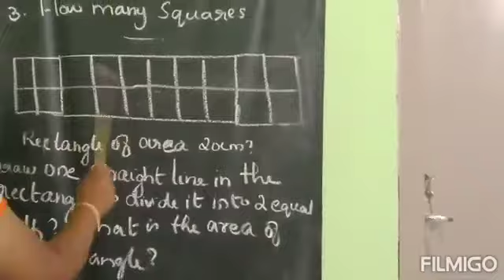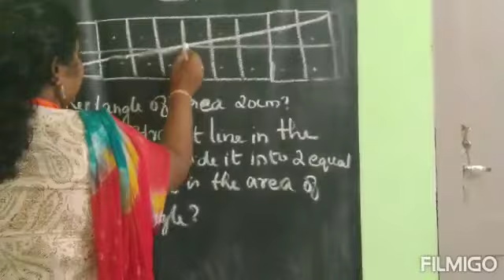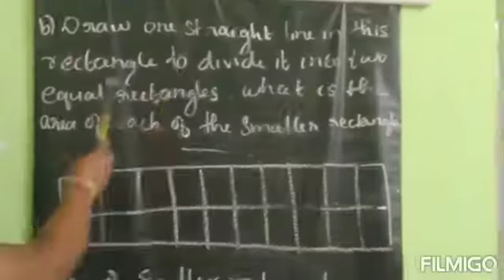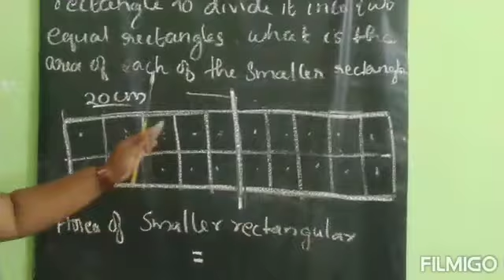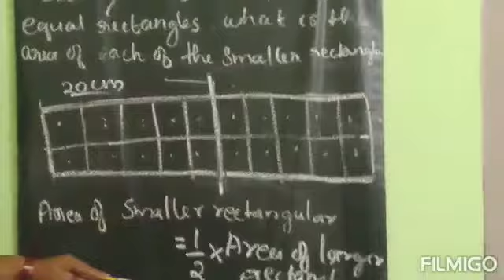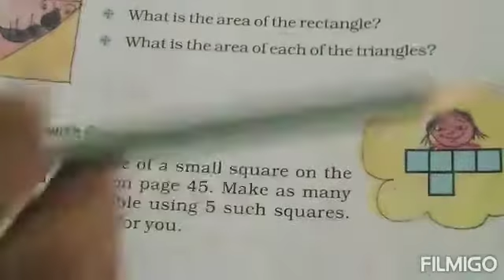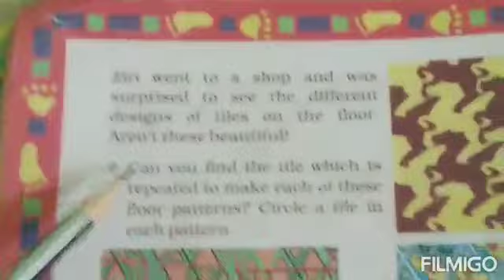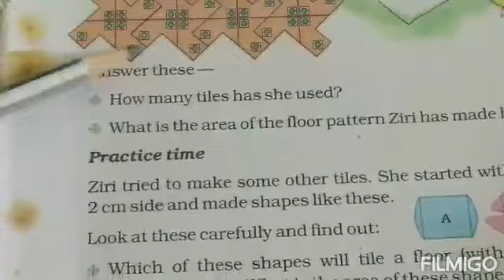Mathematics Std V How many sqares Part 3